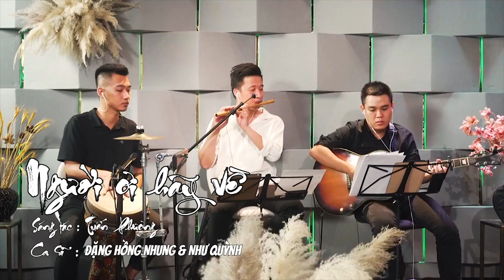Người ơi hãy về - Đặng Hồng Nhung ft Như Quỳnh Hát Live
© Bản quyền nội dung thuộc về Adam TV ĐặngHồngNhung LêAnhDung. Cấm reup dưới mọi hình thức.